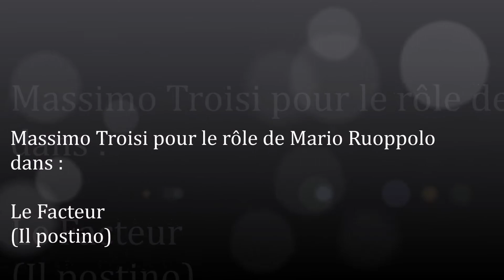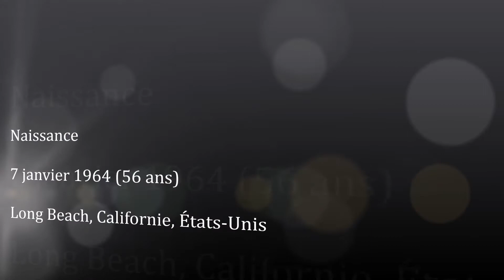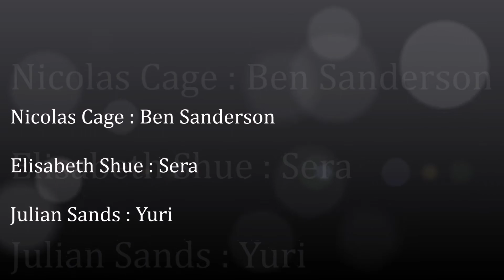Oscar du meilleur acteur / 1996